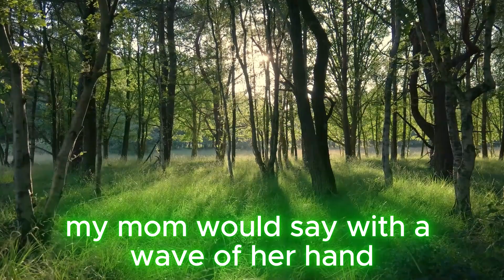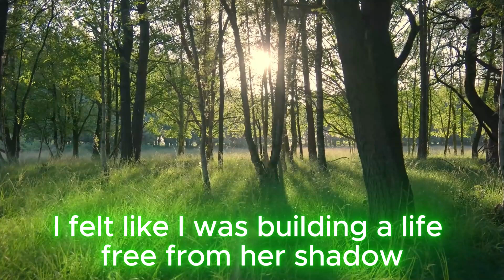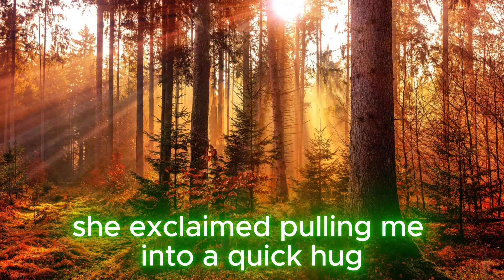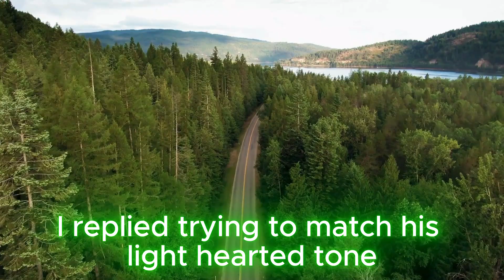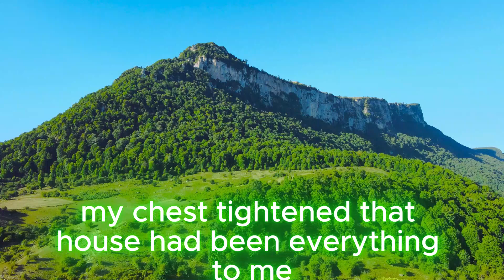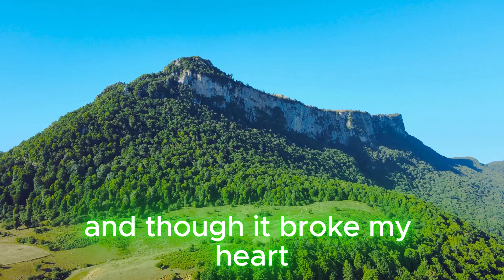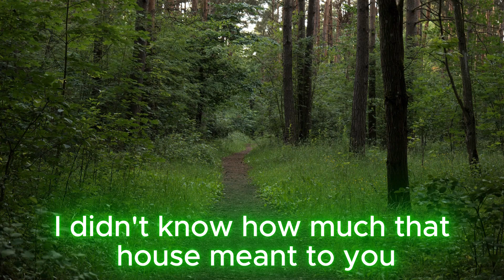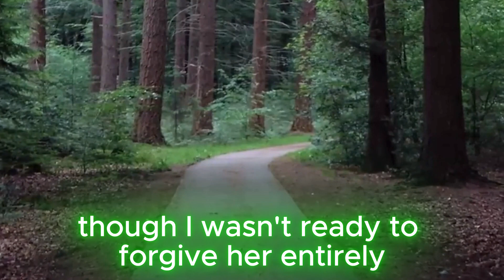The Invitation That Opened Old Wounds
"Growing up in her sister Jessica’s shadow, Emma always felt like the underdog. Years of bullying and manipulation had driven a wedge between them, but an unexpected invitation to Jessica’s glamorous housewarming party rekindles old wounds. Amid the glitz and grandeur of her sister’s new life, Emma discovers a painful reminder of their shared past—a revelation that leads to an emotional confrontation. In a night filled with tension, vulnerability, and unexpected truths, two sisters must decide if they can move beyond rivalry and find a path toward reconciliation."